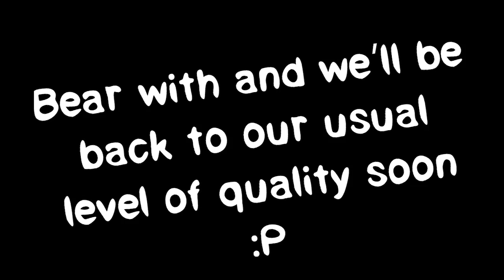Super Mario Maker 2 - #19 - "Bollockey-bollockey-bollocks" - Bare Buddies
The Bare Buddies play Super Mario Maker 2.

Today we're playing a level by AwesomeCoolMan. You can play it too! Let us know if you complete it.
Here's the code: 5XD-0T3-W8G